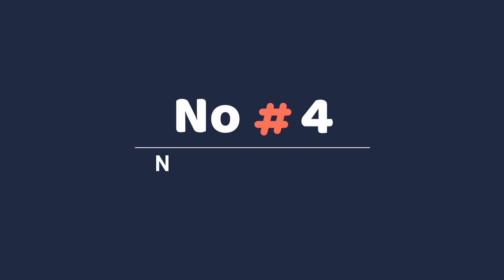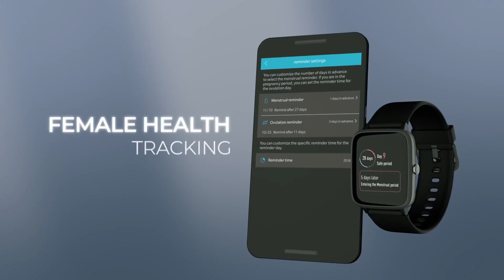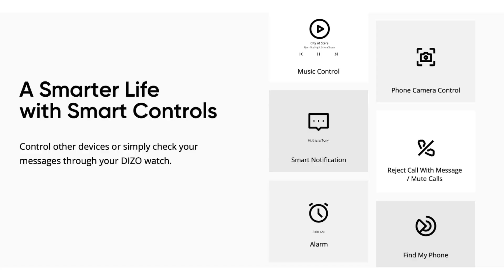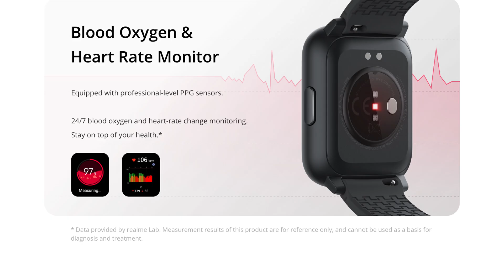Top 5 Best Smartwatch Under ₹2500 in 2022 ⚡ Best Smart Fitness Watch Under 2500 ⚡ Calling & Spo2 ⚡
Best Smartwatches Under 2500 {Links}

▪ boAt Xtend Sport
▪ Realme Watch ZS100
▪ Fire-Boltt Ninja 3
▪ Noise ColorFit Pro 3

Fire-Boltt Talk 2
boAt Flash Edition
Fire-Boltt Rage

Queries Solved:
▪ Smart fitness watch under 2500
▪ Fitness tracker under 2500
▪ Best smartwatch under 2500 with calling
▪ Top 5 smartwatch under 2500 in 2022
▪ Fitness smartwatch under 2500
▪ Smartwatch 2500
▪ Best smartwatch under 2500 latest

◈◈◈◈◈◈◈MUSIC USED◈◈◈◈◈◈◈
Crockpot NCS - @YoutubeMusicLibrary

Keep Supporting 😇🙏